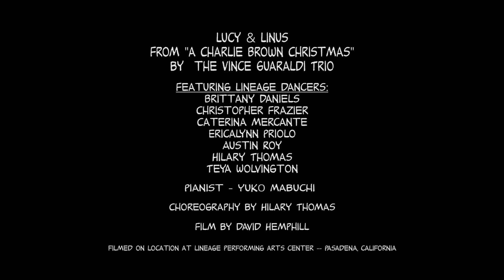Happy Holidays from Lineage!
Directed by David Hemphill, featuring choreography by Hilary Thomas, played live by Yuko Mabuchi. Lineage Dancers: Brittany Daniels, Christopher Frazier, Caterina Mercante, Ericalynn Priolo, Austin Roy, Hilary Thomas, Teya Wolvington.